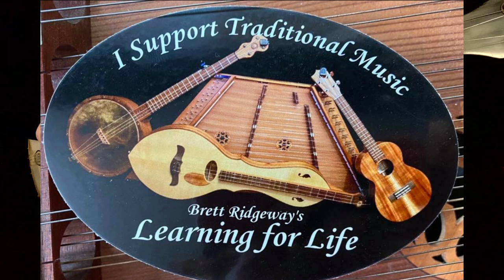"Redwing" Clawhammer Banjo Lesson, Part 1